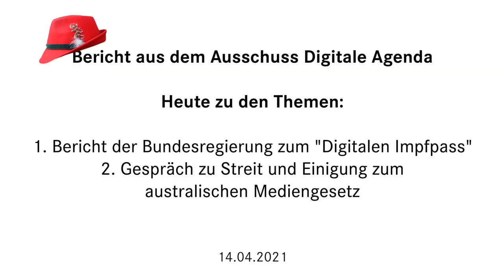Digitaler Impfpass und Australiens Mediengesetz / Deal mit Facebook (Ausschussreport, 14.04.2021)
Im Digitalausschuss vom 14.4.21 gab es einerseits "big news" zum digitalenImpfpass und andererseits Informationen zur Auseinandersetzung zwischen Facebook und der Australischen Regierung hinsichtlich Medienlinks auf digitalen Plattformen.

Den digitalen Impfpass soll es ab Ende Q2 2021 geben. Das BMG überraschte uns mit positiven Neuigkeiten, nachdem es ja im März jede Menge Irritiation darüber gab, warum das Projekt mit 5 (!) Blockchains umgesetzt werden soll - was irgendwie keinerlei Sinn zu machen schien. Die 5 Blockchains sind offenbar obsolet, im Video erzähle ich Euch, warum und was es stattdessen geben wird, und noch weitere (positive) Neuigkeiten zur Software Transparenz, Datenspeicherung, Freiwilligkeit, aber auch, was an Fragen und Herausforderungen noch offen ist. Nach dem Desaster mit der Loser-äh- Luca App war das mal ganz schön zu hören.
In der zweiten Hälfte des Reports erzähle ich Euch, wie das Leistungsschutzrecht jetzt in Australien aussieht, wie Facebook dort die Politik erpresst hat, wie man sich auf einen Deal einigte zwischen Medienhäusern und digitalen Plattformen, warum mich die Äußerungen des australischen Botschafters irritierten und was der neue Dienst Facebook News für Deutschland bedeutet.

Weiterführende Links:
- Digitaler Impfnachweis funktioniert ohne Blockchain:
- Warum Luca keine gute App ist, Linksammlung von ZDF Magazin Royale

Themen:
00:00 - Intro

00:38 - Impfpass
01:10 - mit 5 Blockchains?
01:40 - EU Lösung
02:30 - Open Source
02:50 - Dezentrale Daten
03:17 - Freiwilligkeit
03:54 - Alternativen zum digitalen Impfpass
05:06 - Start Ende Q2
05:19 - Komponenten
06:39 - Kompatibilität mit anderen Apps
07:21 - Verwendung nach der Pandemie
07:51 - Anbindung bereits geimpfter Personen
08:39 - Sonderfall: nicht anerkannte Impfstoffe
09:16 - Kosten
09:33 - Anbindung in bestehende Prozesse

Mediengesetz in Australien
10:19 - Facebook lässt die Muskeln spielen: Nachrichtenlinks gesperrt
12:28 - Deal mit australischer Regierung
12:50 - Facebook News-Dienst bald auch in Deutschland
13:20 - Machtausgleich durch Verträge?

 14:50 - Outro

Bildnachweise:
- Tweets von Twitter: @tagesschau, @AusAmb_DE, @anked
- Grafiken: Pixabay